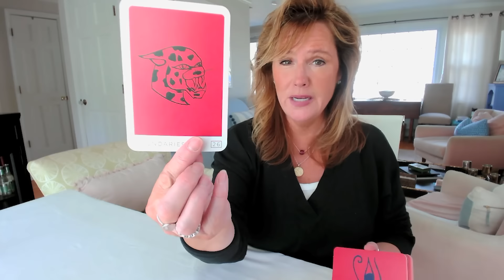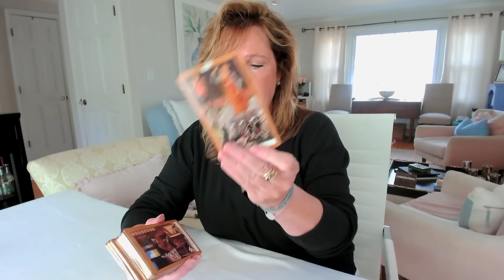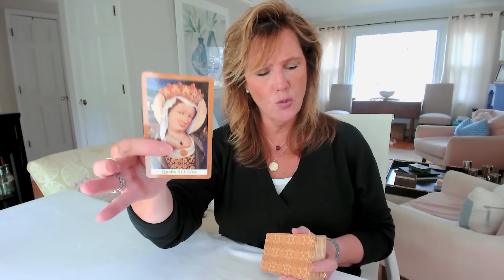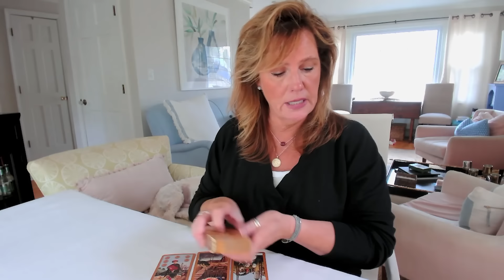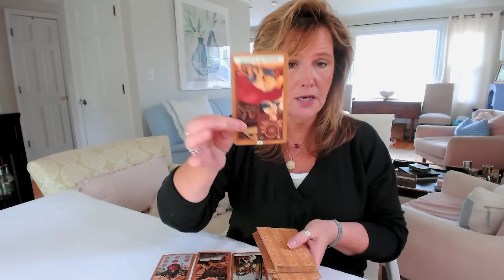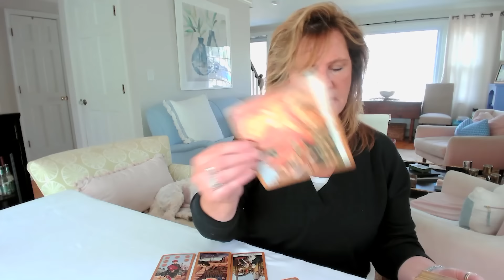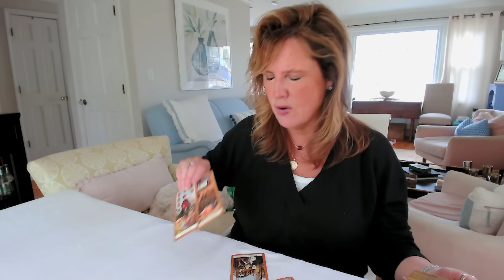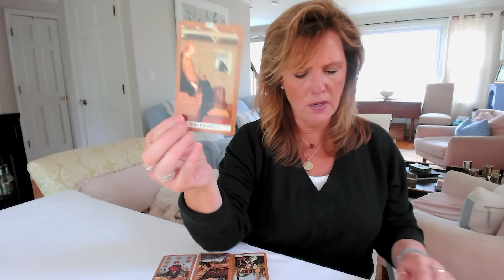AQUARIUS : They're BLOCKING Your Happiness | March Eclipse 2024 Zodiac Tarot Reading